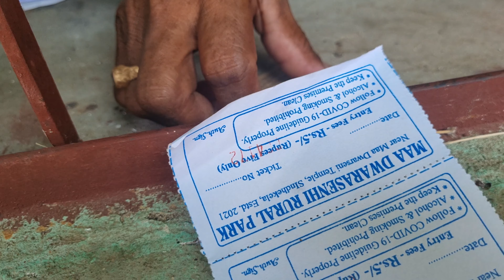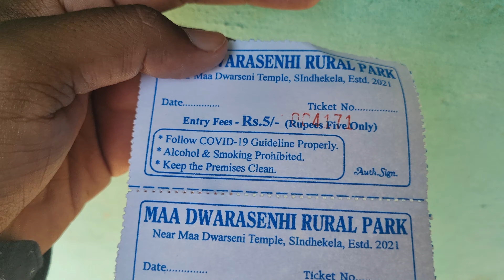sindhekela mini park | dwarseni temple |balangir | sambalpuria baba | sambalpuri vlog